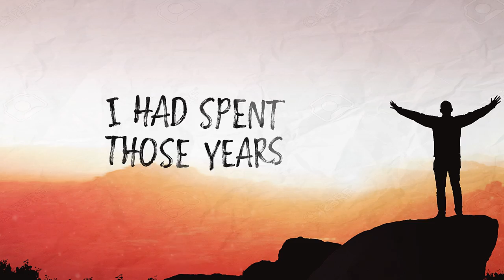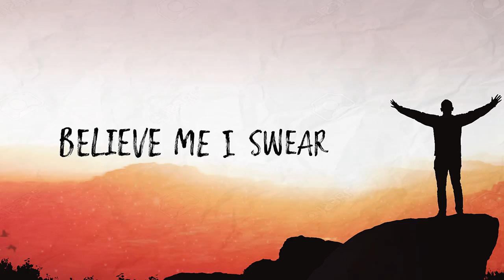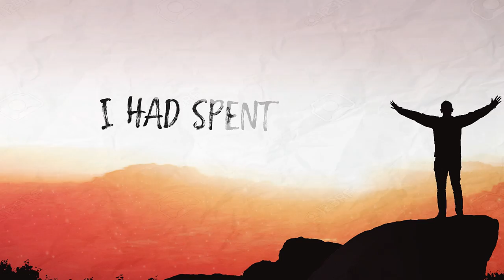ElementD & Chris Linton - Ascend (Lyric Video)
Enjoy the Lyric Video of my track "Ascend" with Chris Linton.

Video by ElementD.

[Lyrics]
Breathe in the air
The light that surrounds me
If we hold ourselves together
We’ll go far
Created a space
In my head it was empty
But I know
That I want to be where you are

I was denied
I had spent those years
Did not recognise
The person that’s inside

We have a purpose
But to take that leap
You must recognise

Believe me I swear
The stories not over
As I fall I will continue to get up
(Promise I will get back up)
I cannot stop
(Because it is over)
Living the moment
(Living in a quiet place)
To be everywhere, to be without a care